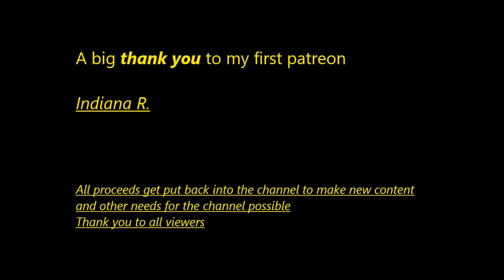a quick adventure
*all proceeds get put back into the channel*
All donators will be recognized at the end of that weeks videos unless otherwise stated or requested.